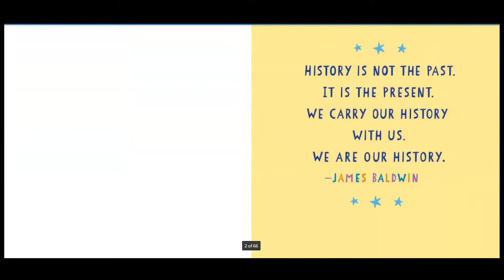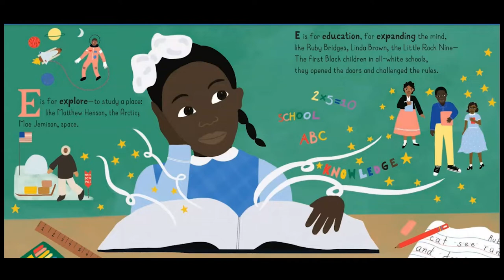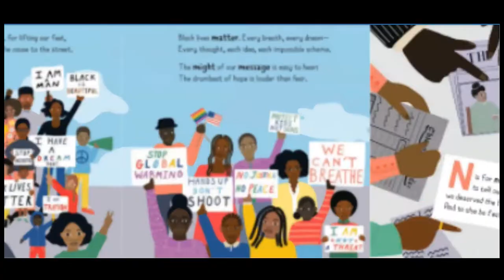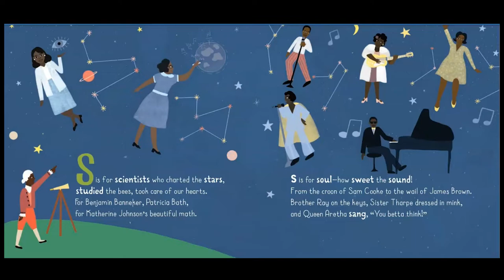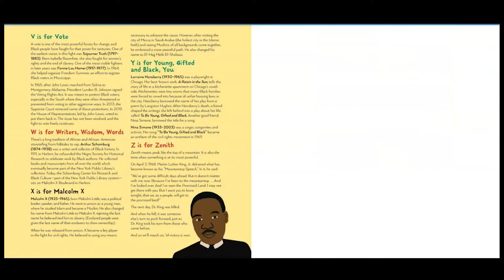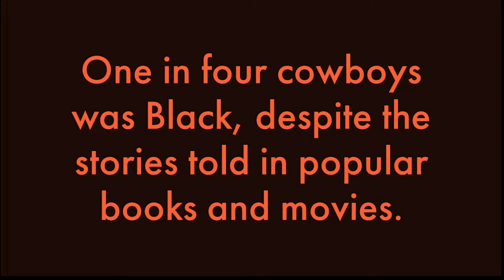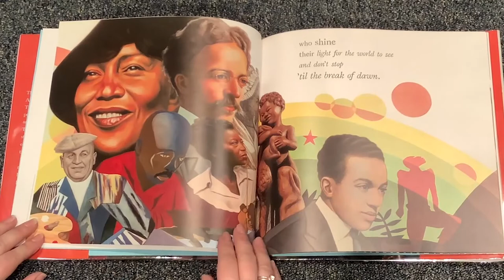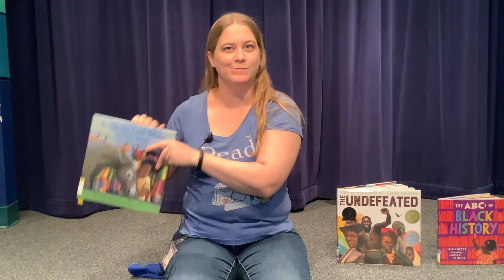Virtual Storytime: Black History Month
Celebrate Black History Month with stories, songs and a simple craft!